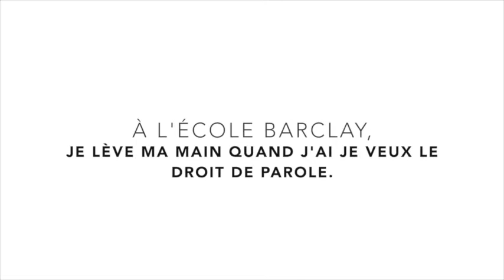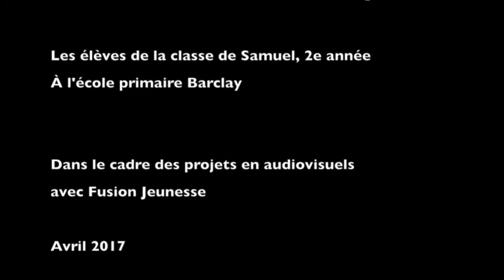Les règlements de l'école Barclay